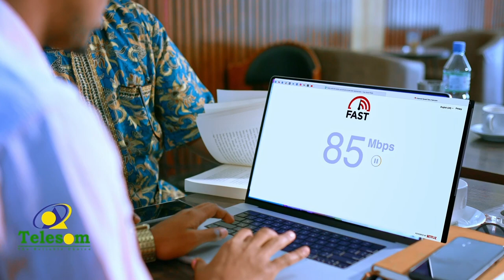Sh. Maxamuud oo kamid ah culimada ismamulka Wajeer ayaa ka hadlay korontada la'aan ka jirta Wajeer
Sh. Maxamuud oo kamid ah culimada ismamulka Wajeer ayaa ka hadlay korontada la'aan ka jirta magaalada Wajeer, oo soo jiitamaysay